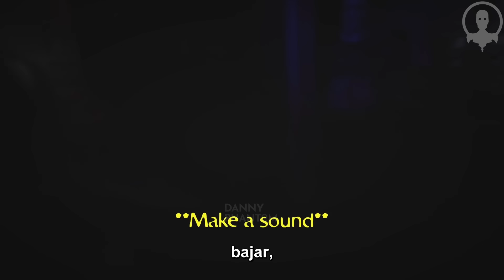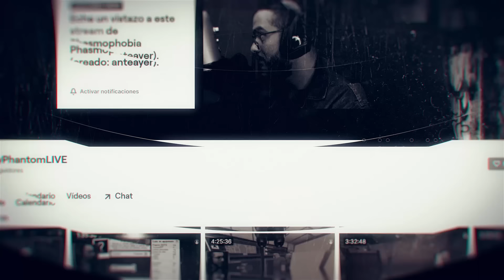5 videos de TERROR MAS EXTREMOS Para No DORMIR Nivel IMPOSIBLE | Velo BAJO tu PROPIA RESPOSABILIDAD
fantasmas reales, poltergeist, sucesos escalofriantes y momentos de miedo que quedaron captados en cámara. por eso hoy te presento 5 Videos de TERROR EXTREMO que NO te Dejarán DORMIR, videos de miedo nivel 10000, nivel Dios, terror real, casos paranormales y mas...
Mi nombre es Danny Phantom, Comenzamos...